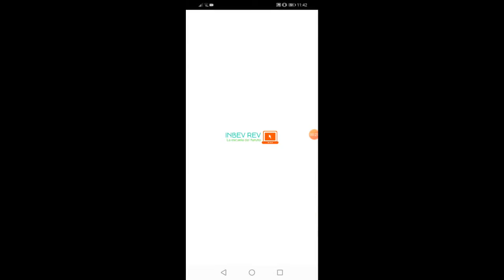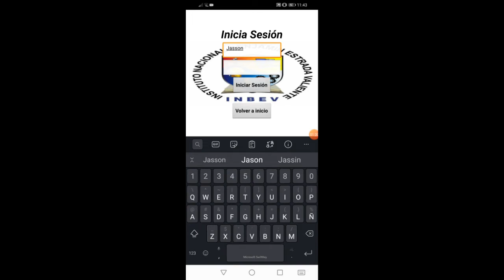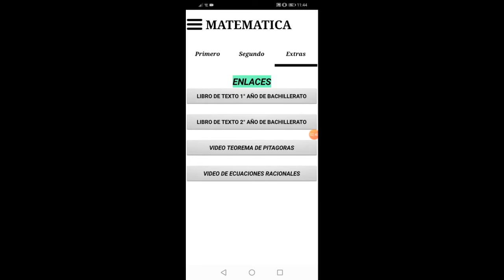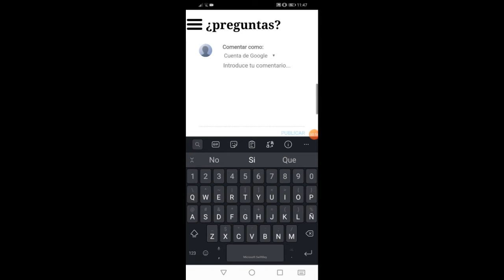AppsNautas - Instituto Nacional “Benjamín Estrada Valiente” Metapán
Categoría de Participación: App Inventor

Integrantes del Grupo:

- Jennifer Magaña
- Diego Mesquita Castaneda
- Marvin Rosales
- Jasson García